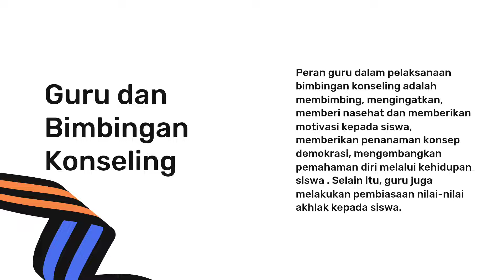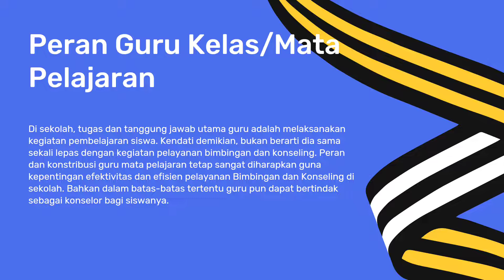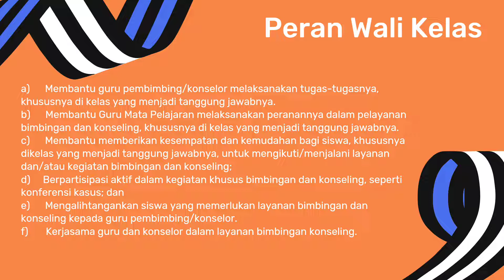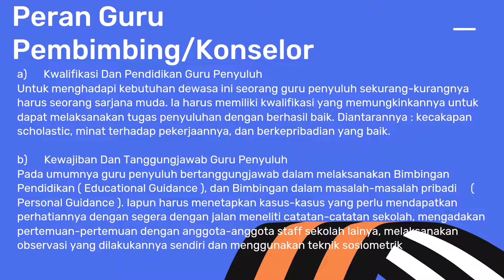Presentasi Kelompok 10 | Peran guru dalam melaksanakan bimbingan dan konseling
Nama : Ziyyan Jamil
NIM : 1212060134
MBKM
Universitas Islam Negeri Sunan Gunung djati Bandung